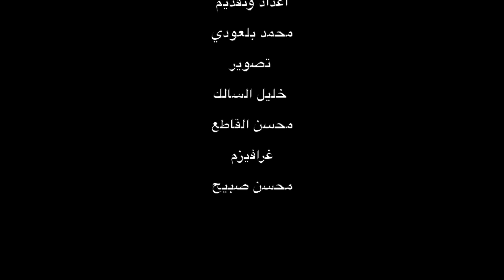Le360.ma • ضيف خاص: محمد بودريقة الجزء الثاني